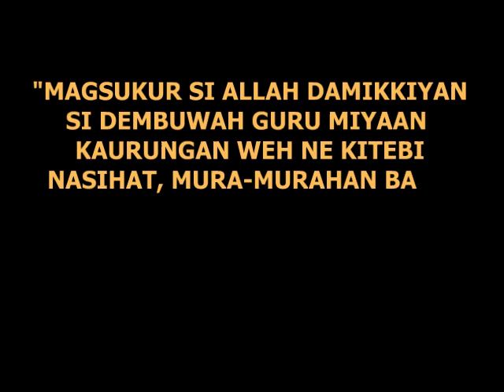Lileyun bang Sine duk Ine Tinuhut nun